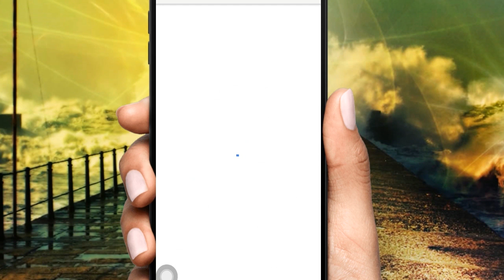TARIHIN JARUMA NAFISA ABDULLAHI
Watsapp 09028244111